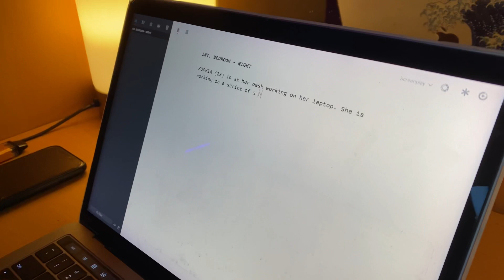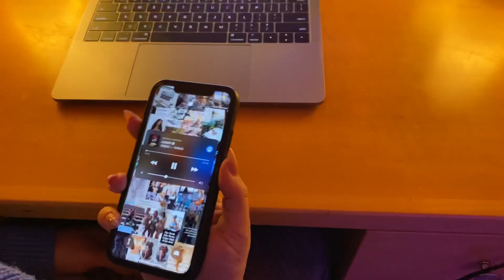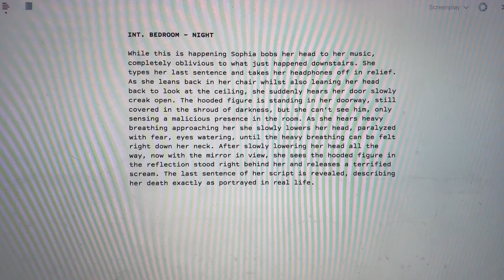Curser | (Award Winning Horror Short)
No-Budget Productions

Written and directed by Ruben Efstathiou

Won:

Best Horror Film Indie Online Film Award

Nominated for:

Indie Online Film Award March 2022

Lift-Off Global Network Sessions 2022

Lift-Off Global Network First Time Filmmaker Sessions 2022